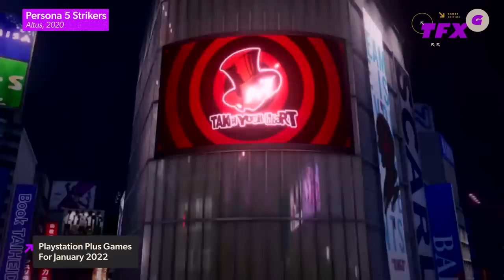PlayStation Plus Games for January 2022 - IGN Daily Fix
On today's IGN The Fix: Games,
Playstation Plus games for January 2022 are announced!

Following Halo Infinite Meowster Chief comes the newly added "Mister Chief" based on the popular Halo meme created by Halo boss Frank O'Conner.

Narz names her top 5 games of the year.

Narz has all that in your Daily Fix!